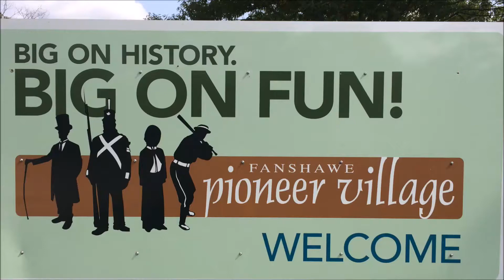Fanshawe Pioneer Village in London • Ontario • Canada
Fanshawe Pioneer Village takes you on a journey through 100 years of time. Located inside Fanshawe Conservation Area in London, Ontario, Canada, this open air museum is a perfect destination for family day trips around the city. Enjoy the virtual tour.

Do you like this video? for more travel stories and inspiration.
On2Continents is a London-Ontario-based family travel blog specialized in travel in Europe and America. With a special love for Central Europe and Canada, you can find videos, articles and travel guides on cities, castles, caves and mountains in those regions. We are all about meaningful experiences. Join us for travel tips and inspiration!